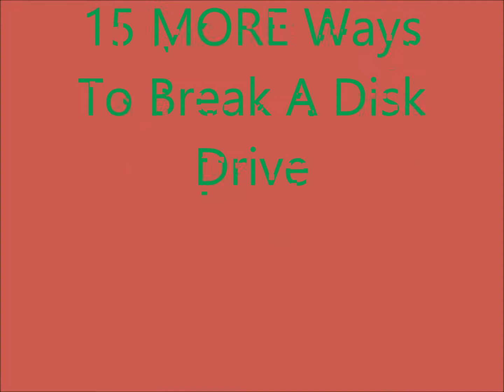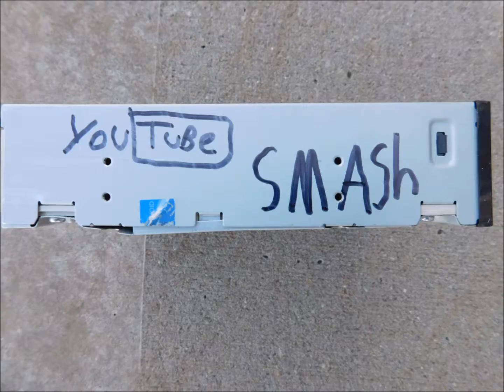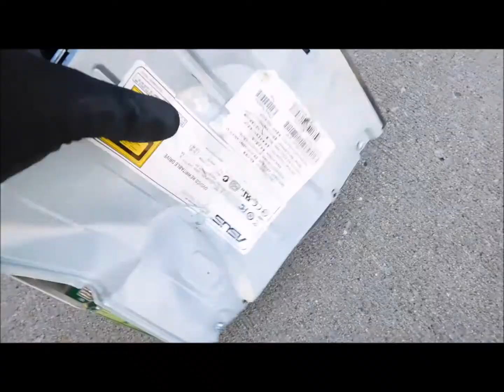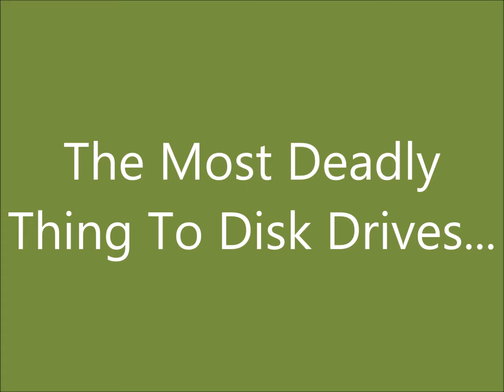15 MORE WAYS TO BREAK A DISK DRIVE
ITS HERE! This Took A Long Time To Make, So I Hope You Enjoy It! Anyways, We Have Another 15 Ways To Bash, Destroy, And Throw In The Garbage Bin A Disk Drive! Stay Tuned:)